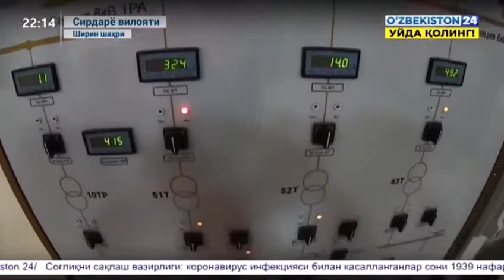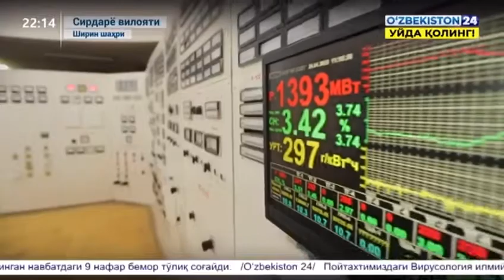Сирдарё ИЭС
Сирдарё ИЭС ёшлар бандлигини таъминлашга ҳисса қўшмоқда